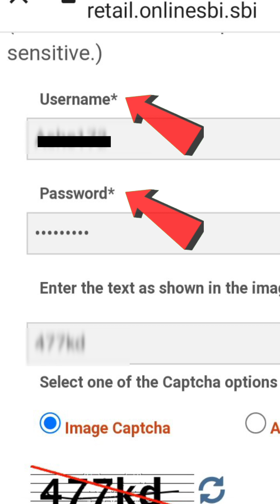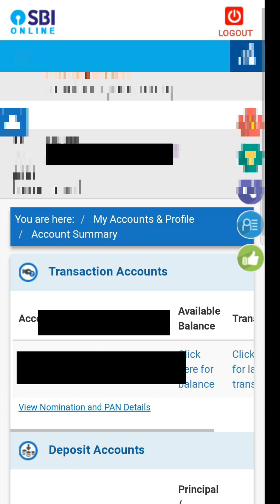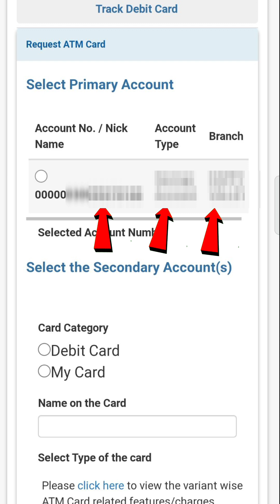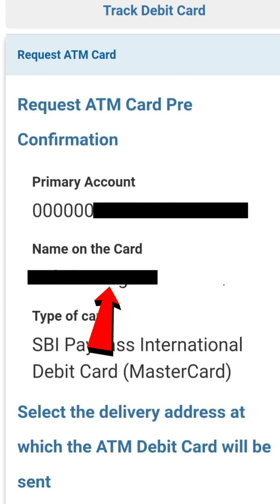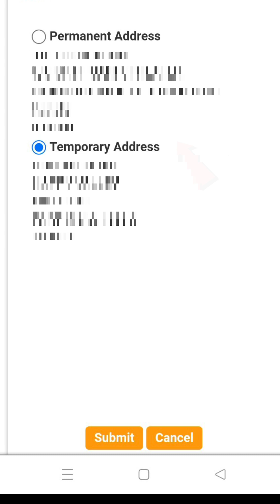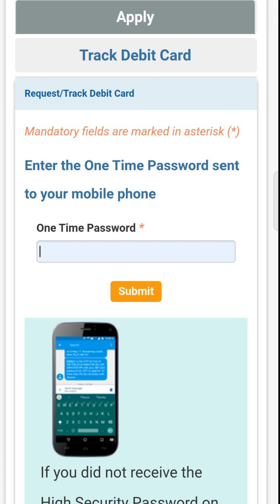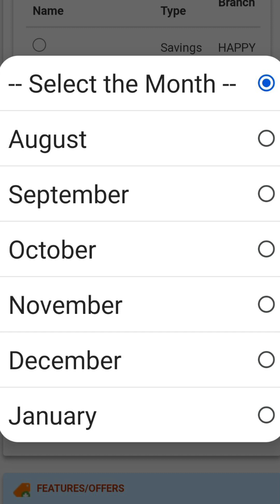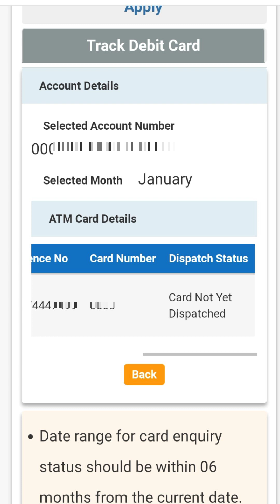How to apply ATM Card in SBI online SBI internet banking online ATM Card apply online ATM Card apply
Hello sathiharu yo video ma maile SBI internet banking Ko maddyam bata online ATM kasari apply garne bhanne barem sampurna jankari biyeko chu.